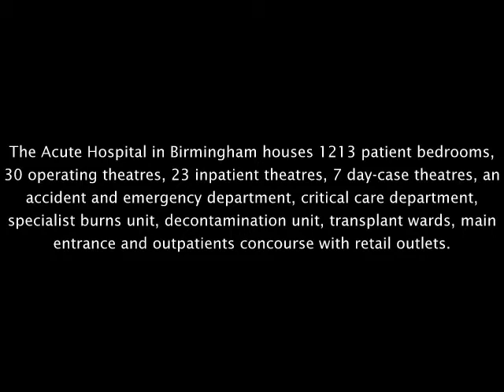Queen Elizabeth Hospital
Acivico Ltd.